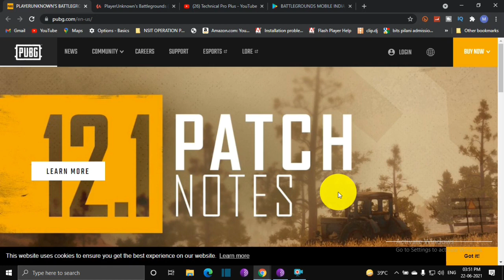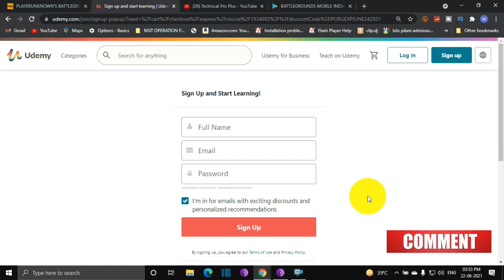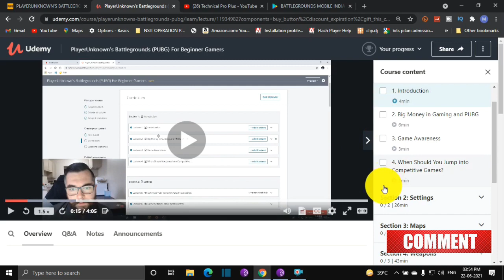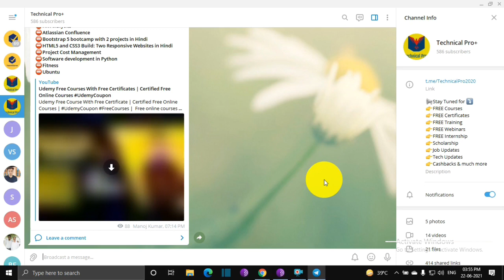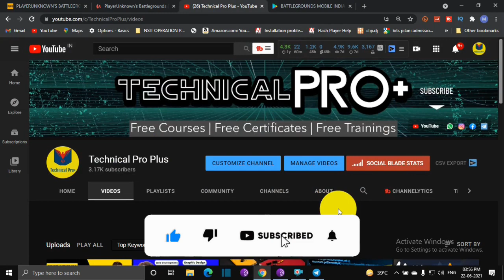PUBG | How to play PUBG | PUBG Mobile India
Topics
pubg india live,
pubg india kaise download karen,
pubg india status,
pubg india channel,
pubg india account transfer,
pubg india no grass no recoil,
pubg india new update,
pubg india new trailer,
pubg india no recoil,